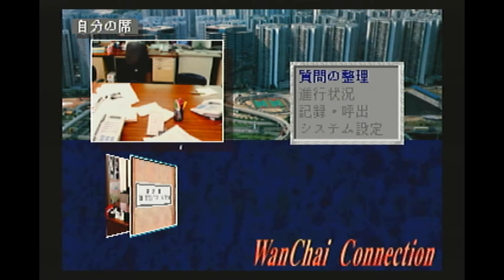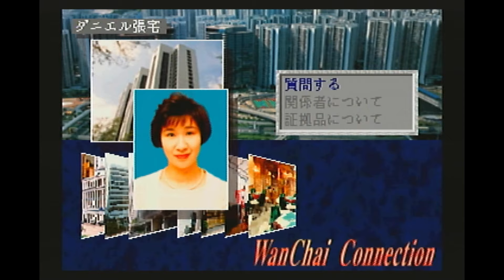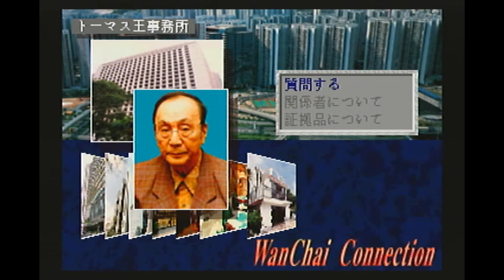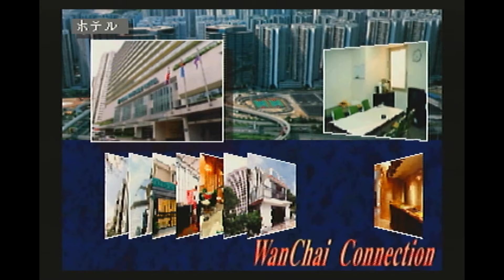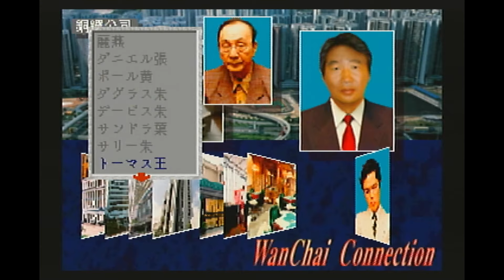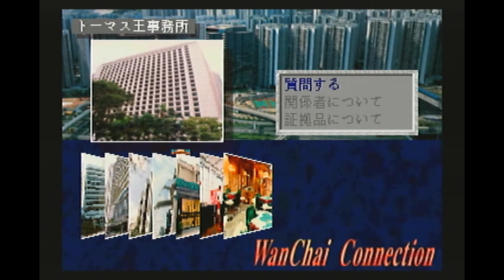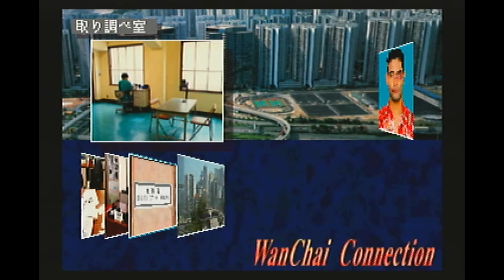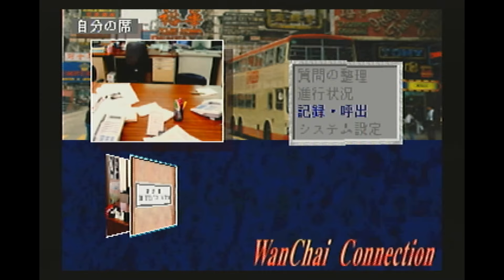ワンチャイコネクション #5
ローンチタイトルなので絶対に面白いんです！